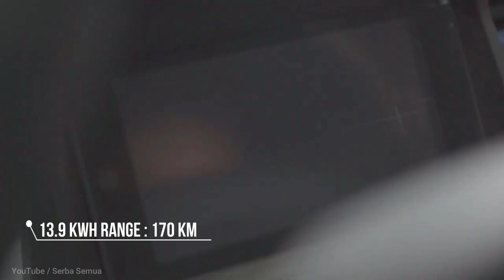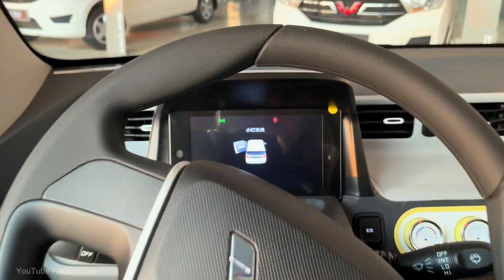सस्तो मूल्यकै कारण एक वर्षमै ४ लाख यूनिट विक्री WULING MINI EV CAR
Hello Everyone,
We have brought the review of most popular electric car Wuling Marocan Mini Car. There are hundreds of electric vehicle companies operating in China. However, a mini car manufactured by the Willing brand, a joint venture between Chinese SAIC, Liuzhou Wheeling and American company General Motors, has now caught the attention of the world. Available in two battery options, the wheeling mini has a 9.3 kWh and 13.9 kWh battery. The company claims that the small battery has a range of 120 km on full charge and the large battery has a range of 170 km.
Is Wuling a good car?
Can you buy a Hongguang Mini EV in the US?
What is the smallest and cheapest electric car?
Who makes the Hongguang Mini EV?
 Video Clips : Youtube : Serba Semua
                                          AutoShow
                                          AutoHome
Thankyou, Keep Watching!!!